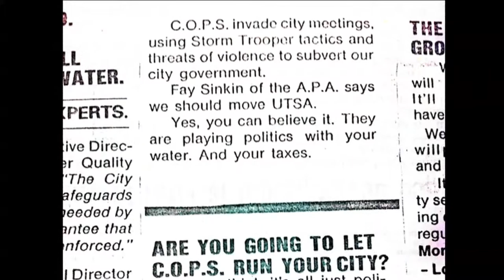C.O.P.S./METRO: Rosedale Park